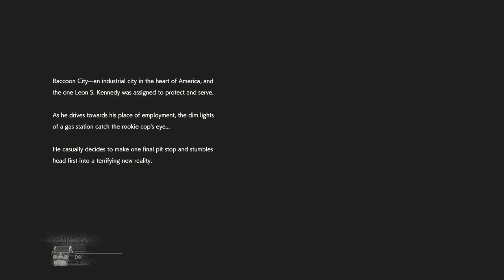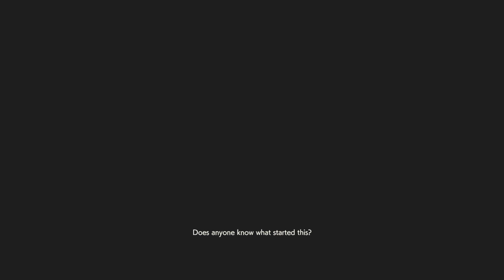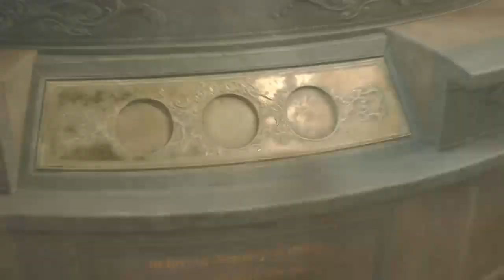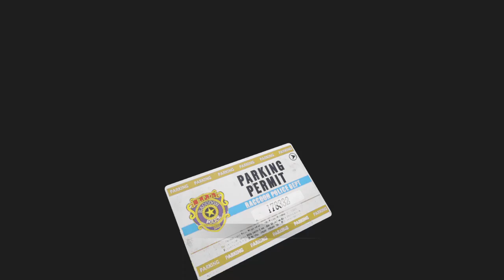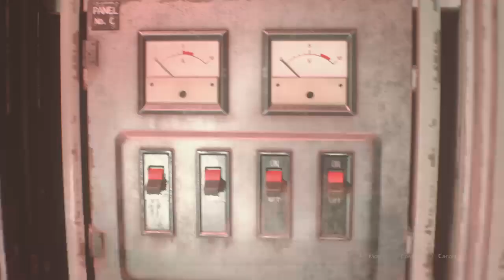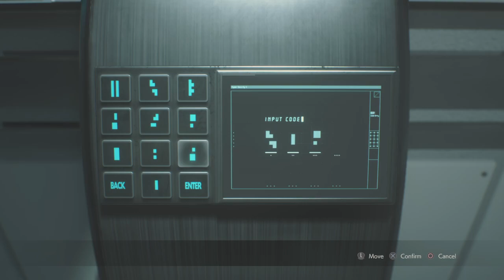Day 30/30 Pt 1/3 Resident Evil: 2 [2nd DOCvember] Finale [30/11/2023]